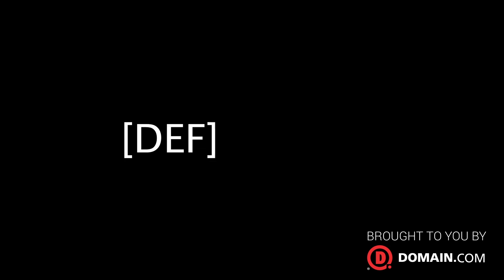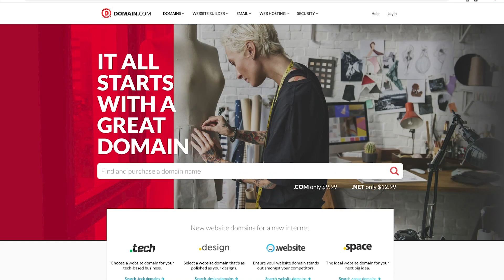DEF CON 27: Election Security and GirlsWhoHack with BiaSciLab - Hak5 2603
Hak5 -- Cyber Security Education, Inspiration, News & Community since 2005:
BiaSciLab joins us on Hak5 at DEF CON 27 to talk about her ideas to fix election voting machine security vulnerabilities, along with her new venture, GirlsWhoHack.com!